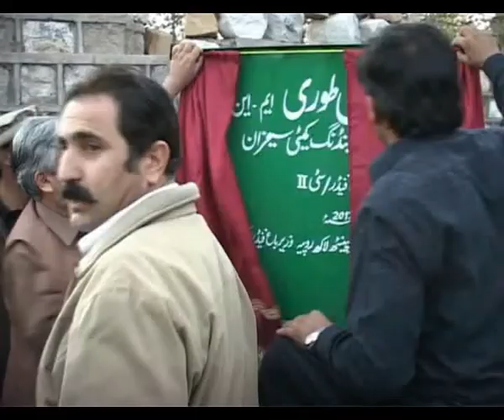kurram agency bejli problems 00